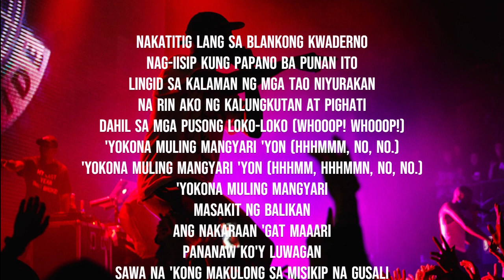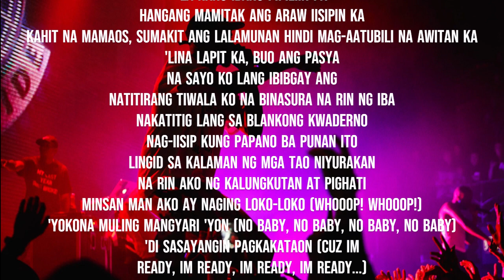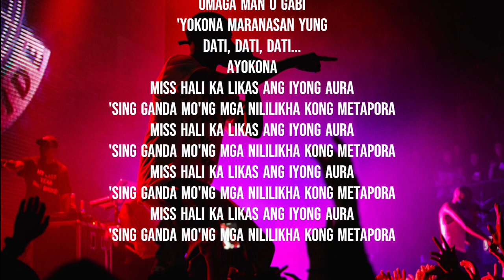CLR yokona remix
I hope you guys enjoyed listening... there's more from imabz music channel!!!

Thanks !!!